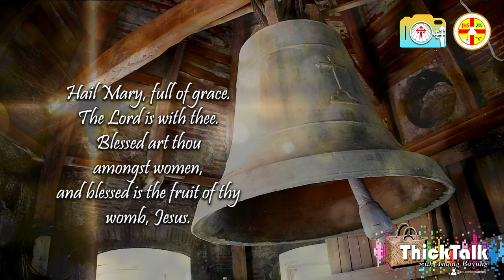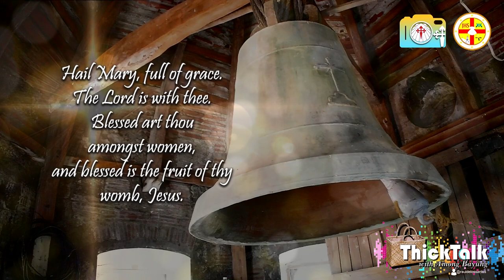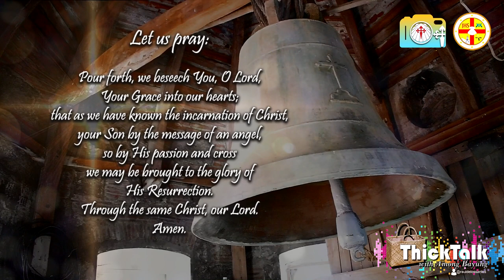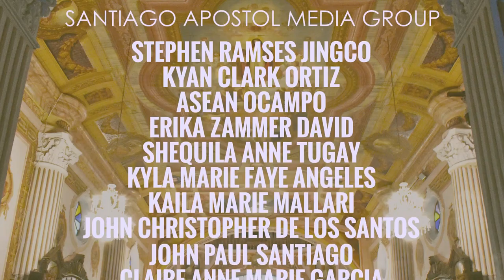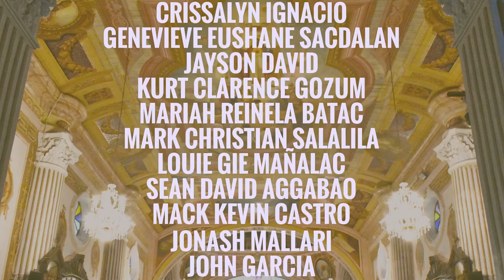THICK TALK WITH AMONG BAYUNG Episode 8 (The Bells of Santiago)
Produced by: Santiago Apostol Media Group